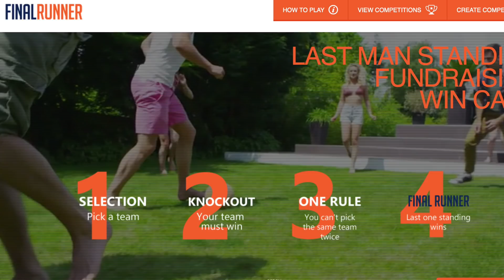Midweek Musings | Why Does Jim White Like Winding West Ham Fans Up?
Why does Jim White like winding West Ham Fans Up?

Thank you to Final Runner for sponsoring the video today. for just £5 and if you also enter the one next week Final Runner will give you an entry to a free competition!